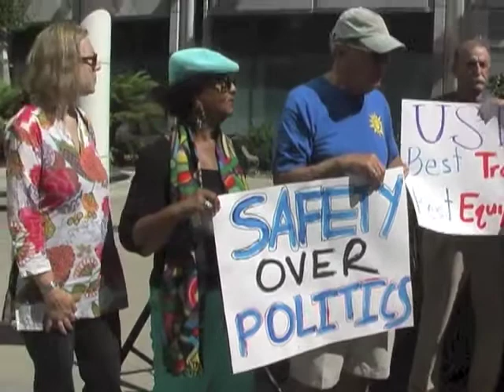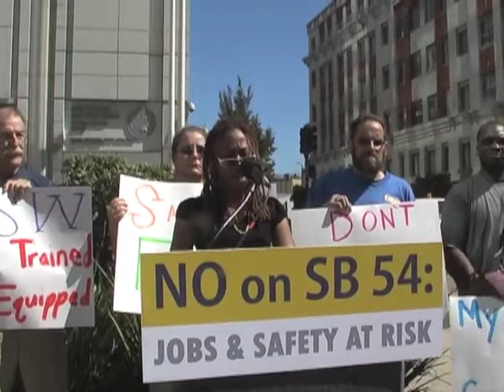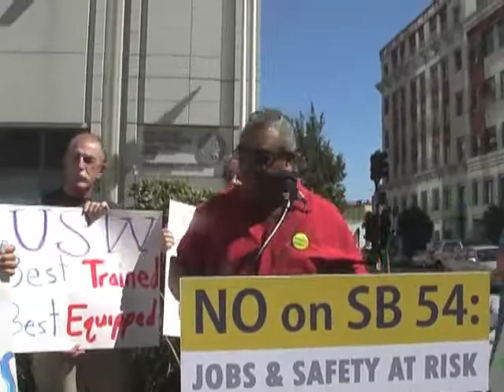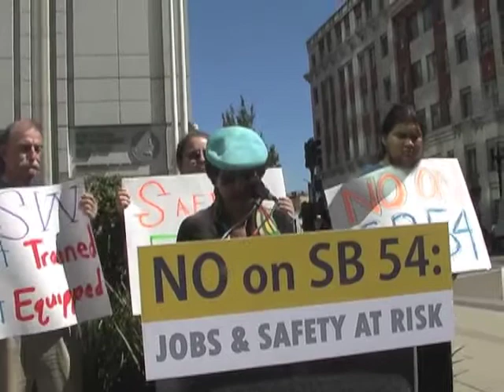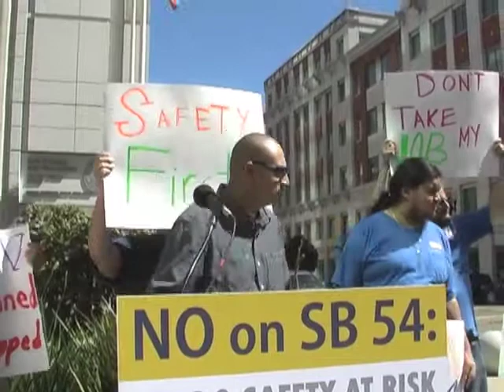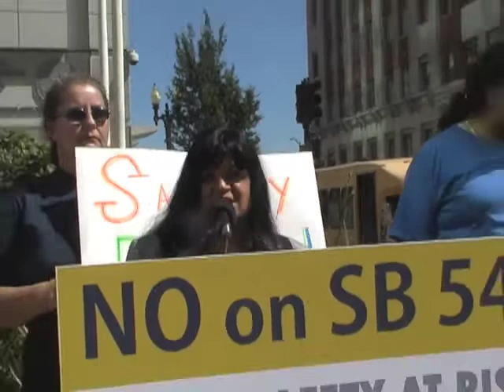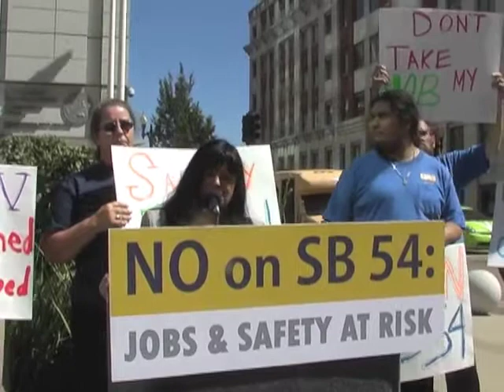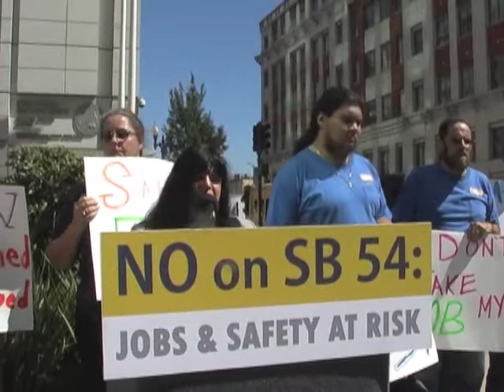USW Charges Lonie Hancock's SB54 Threatens Health & Safety In Refineries And Will Cost Jobs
At a press conference on August 30, 2013 at the office of California Senator Loni Hancock at the State Building in Oakland, the USW and community organizations attacked SB 54 which they charged would threaten health and safety as well as eliminating thousands of jobs of refinery workers.